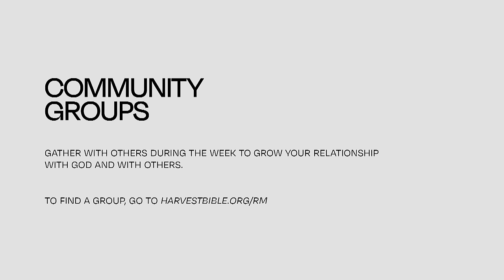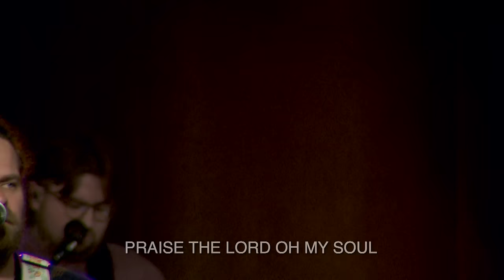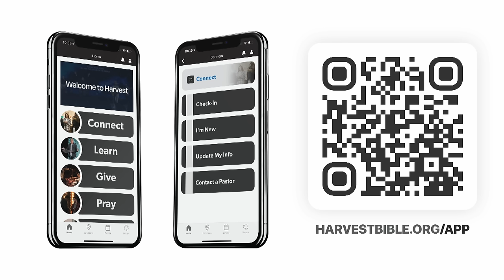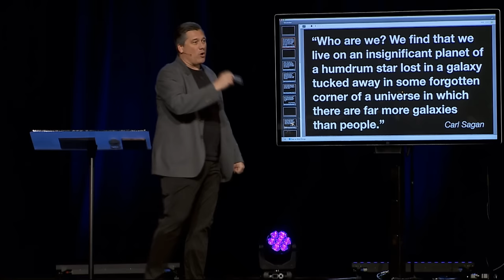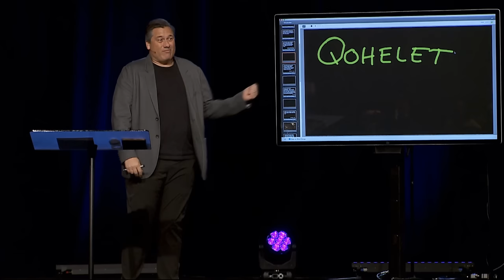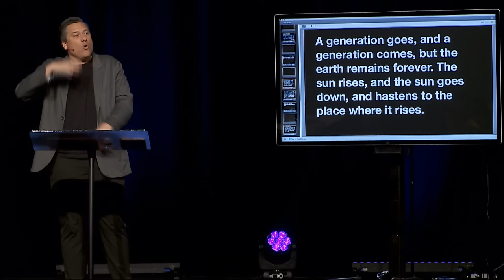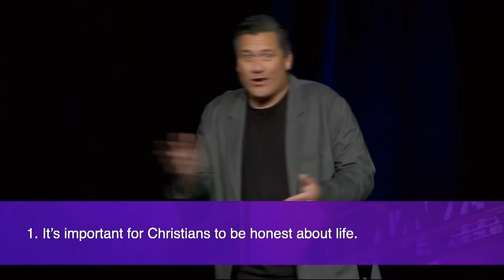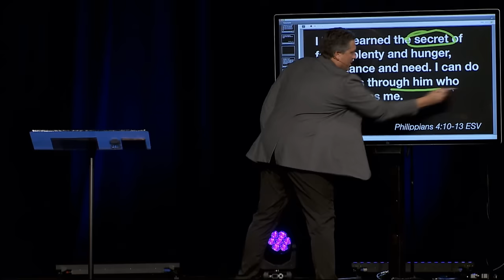This Fleeting Unfulfilling Life | Dr. Jeff Bucknam, January 13–14, 2024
In this fleeting, unfulfilling life, how do we handle the difficult providences? What does God say about them? How do we trust the Lord and be honest about life at the same time?

Watch the whole weekend gathering featuring the message, This Fleeting Unfulfilling Life, the first sermon in a 7-week series in the Book of Ecclesiastes.